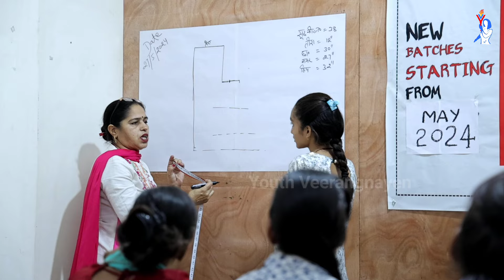Vocational training || Empowering future || Financial independence with Youth Veerangnayen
Step into the world of empowerment with ' Youth Veerangnayen', where every stitch is a thread of hope, every lesson a path to independence. In this video, our NGO showcases the transformative power of vocational training. At our free stitching center, young women are not just learning a skill; they're crafting their own futures. With dedicated teachers who leave no detail unexplained!

Watch as these individuals embrace every opportunity, learning not just how to stitch fabric but to stitch together dreams. Through their newfound skills, they are breaking barriers, shattering stereotypes, and most importantly, securing their own financial independence.

Join us on this inspiring journey of empowerment, where every needle and thread weaves a story of strength, determination, and hope. Together, let's celebrate the power of education, skill-building and community support in shaping brighter, more inclusive futures for all.

Let's together shape a brighter future through literacy and empowerment. Join us today!